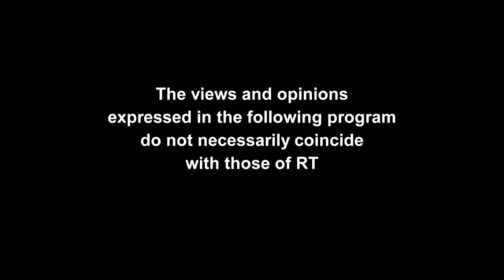SPUTNIK: Orbiting the world with George Galloway - Episode 60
Bangladesh, a nation of 160 million and one of the world's most populous democracies has over the last few weeks gotten a whole lot less democratic. Last year’s general election in the country was boycotted by virtually everyone except the ruling party and fewer than 10 percent of the population voted. Since then, Bangladesh has cascaded from one violent crisis to the next. Joining Sputnik to make sense of it all is Humayun Kobir Special Advisor to Mr Tariq Rahman, Senior Vice Chairman of the Bangladesh Nationalist Party.

And with the murder of journalists and police officers in Paris this week we appear to be taking a step closer to Armaggedon here too. Or, that's what the provocateurs on both sides believe or at least hope. As the West seems locked on a course of permanent conflict with large parts of the Muslim world we speak with Declan Hayes, a prominent Catholic activist with strong ties throughout the middle east, about the seemingly inexorable path to perpetual conflict between the Muslim world and Christendom.